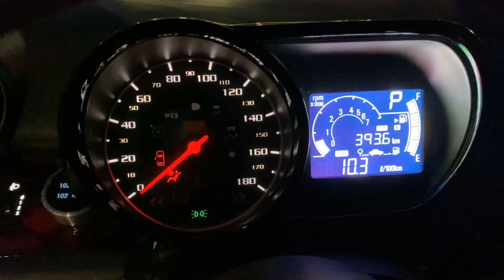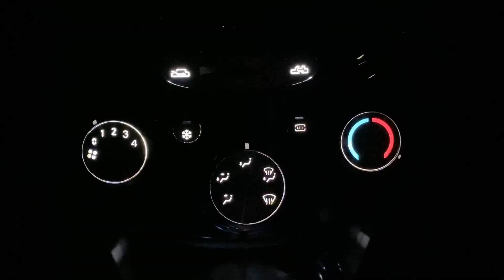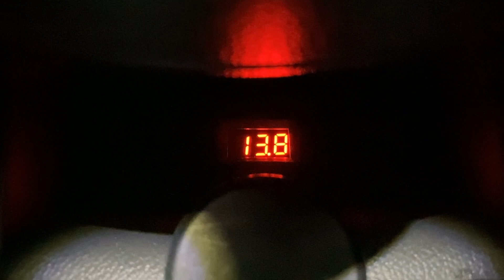Osha Mashxur Qor qizni avtomobili! Spark RED Line! Avto zvuk boyicha UZB championi! UZBda yagona!